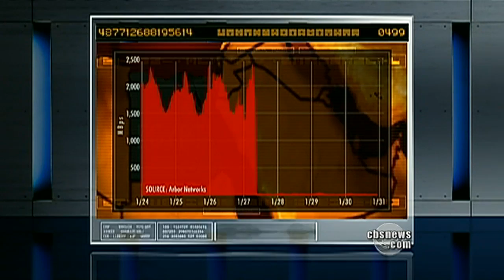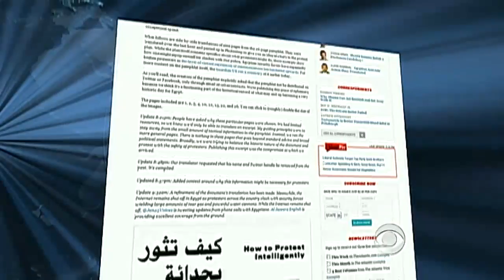Congress Considers Internet "Kill Switch"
Congress is considering a bill to expand the President's authority granting power to pull the plug on the internet at will echoing Egypt's recent Internet blackout. Daniel Sieberg reports.